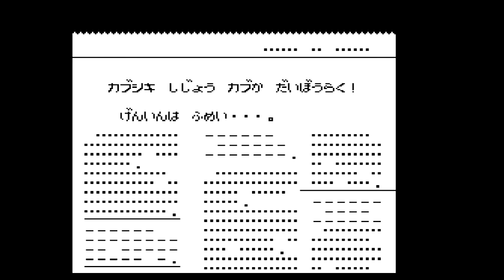【FC】スーパーマン【実況なし/ファミコン/720p/60fps/4:3/ケムコ/SUPERMAN/FAMILYCOMPUTER/NES/レトロフリーク】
＊実況一切なしのへっぽこプレイ動画ですのでご注意ください＊

ファミコンのアクションゲーム
スーパーマンを遊んでみました。

デフォルメされたスーパーマンが可愛いので
内容の良し悪しは全然気にならないゲームです。

一部ではクソゲー評価されているそうですが
個人的にはかなり好きなゲームです。

ファミコンのグラフィック性能に合わせて
キャラをSDにするのは日本のゲームの良いところ

これがもし洋ゲーだったら
リアル頭身でガチムチなスーパーマンになって
さぞ可愛くないゲームになった事でしょう。

タイトル：スーパーマン
発売日：1987年12月22日
メーカー：ケムコ
ハード：ファミリーコンピュータ
多くのゲームは初見お試しプレイです。
続きが見たいなどのご要望はコメントでお願いします。
720p/60fpsと表記してある動画でも
再生環境（アプリなど）によっては低画質30コマで再生される場合があります。